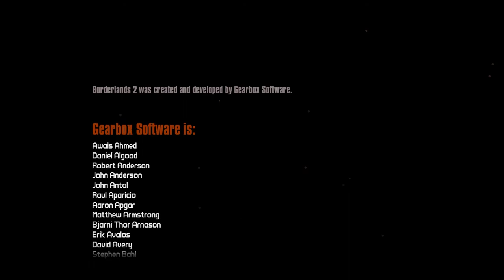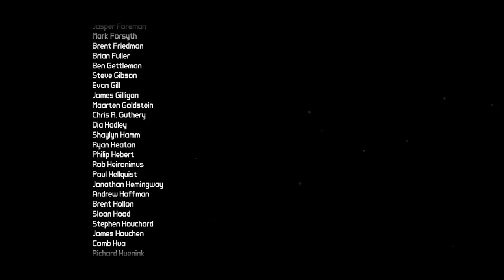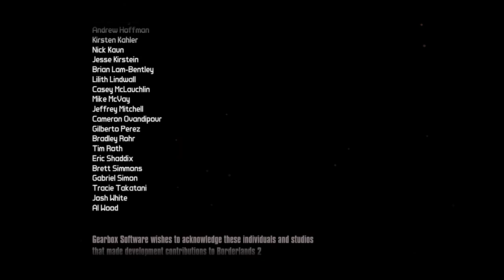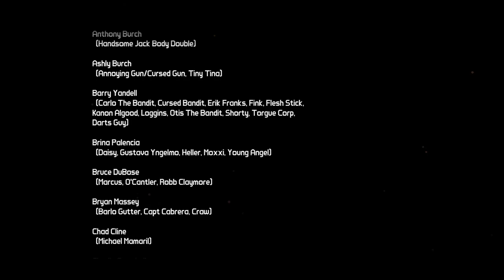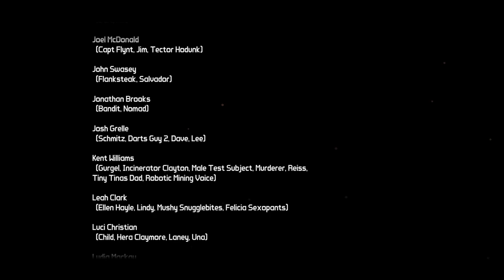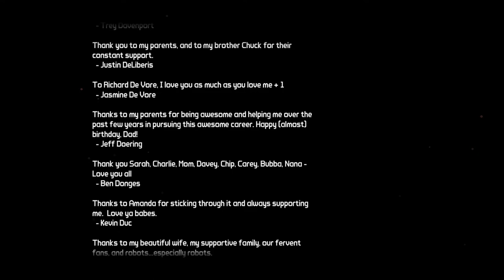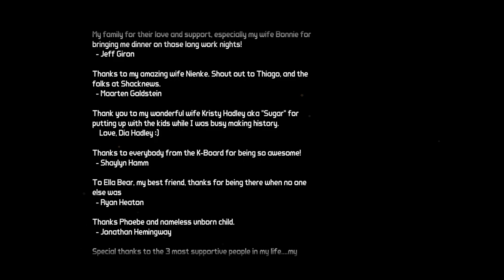Borderlands 2 Ultimativer K.Modus [34] STIRB STIRB STIRB JACK -